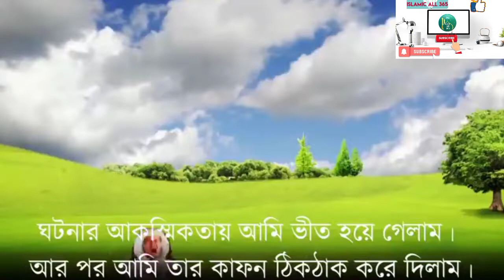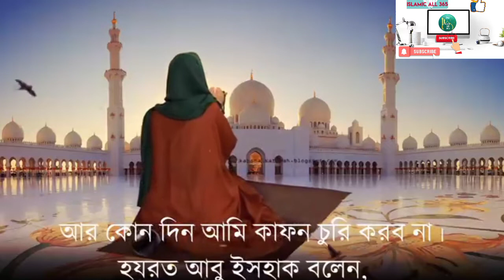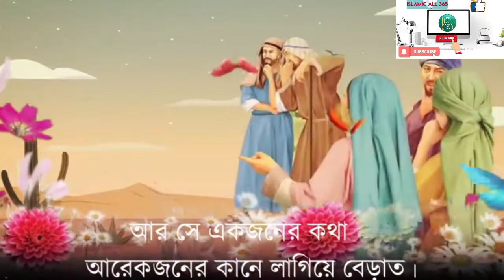সত্য ঘটনা| একজন চোরের কাফন চুরির ঘটনা| ২২ হাজার কাফন চুরি করার পর কি হলো দেখুন | ইসলামিক গল্প|ইতিহাস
সত্য ঘটনা | একজন চোরের কাফন চুরির ঘটনা | ২২ হাজার কাফন চুরি করার পর কি হলো দেখুন |

search keyword..

এক মহিলার কবর থেকে কাফন চুরি করতে ঢুকল এক চোর | কবরে চোর যা দেখল | সত্য ঘটনা | Musliman

কাফন চুরির ঘটনা
কাফন চুরির ঘটনা adelgazar
কাফন চুরির ঘটনা onlines
কাফন চুরির ঘটনা rashifal
কাফন চুরির ঘটনা result
কাফন চুরির ঘটনা quedo
কাফন চুরির ঘটনা question
কাফন চুরির ঘটনা proteger
কাফন চুরির ঘটনা pagalworld
কাফন চুরির ঘটনা patna
কাফন চুরির ঘটনা perder
কাফন চুরির ঘটনা pdf
kafon churi kore
কাফন চুরির ঘটনা objetivo
কাফন চুরির ঘটনা reisen
কাফন চুরির ঘটনা orari
কাফন চুরির ঘটনা ncert
কাফন চুরির ঘটনা nifty
কাফন চুরির ঘটনা negative
কাফন চুরির ঘটনা nahin
কাফন চুরির ঘটনা neet
কাফন চুরির ঘটনা mitch
কাফন চুরির ঘটনা mangiare
কাফন চুরির ঘটনা mein
কাফন চুরির ঘটনা mediathek
কাফন চুরির ঘটনা martes
কাফন চুরির ঘটনা renewal
কাফন চুরির ঘটনা realizar
কাফন চুরির ঘটনা lessons
কাফন চুরির ঘটনা video
কাফন চুরির ঘটনা zürich
কাফন চুরির ঘটনা zimmer
কাফন চুরির ঘটনা yojana
কাফন চুরির ঘটনা youtube
কাফন চুরির ঘটনা wala
কাফন চুরির ঘটনা wale
কাফন চুরির ঘটনা wochen
কাফন চুরির ঘটনা warum
কাফন চুরির ঘটনা whatsapp
কাফন চুরির ঘটনা veces
কাফন চুরির ঘটনা viernes
কাফন চুরির ঘটনা vedere
কাফন চুরির ঘটনা sábado
কাফন চুরির ঘটনা utilizar
কাফন চুরির ঘটনা urlaub
কাফন চুরির ঘটনা tage
কাফন চুরির ঘটনা todes
কাফন চুরির ঘটনা tujhe
কাফন চুরির ঘটনা tributaria
কাফন চুরির ঘটনা tere
কাফন চুরির ঘটনা seguir
কাফন চুরির ঘটনা status
কাফন চুরির ঘটনা sagar
কাফন চুরির ঘটনা siento
কাফন চুরির ঘটনা liye
কাফন চুরির ঘটনা lun
কাফন চুরির ঘটনা answer
কাফন চুরির ঘটনা dekhna
কাফন চুরির ঘটনা francis
কাফন চুরির ঘটনা empezar
কাফন চুরির ঘটনা edel
কাফন চুরির ঘটনা erste
কাফন চুরির ঘটনা explained
কাফন চুরির ঘটনা epaper
কাফন চুরির ঘটনা demain
কাফন চুরির ঘটনা dijiye
কাফন চুরির ঘটনা dikhao
কাফন চুরির ঘটনা dikhaiye
কাফন চুরির ঘটনা catolica
কাফন চুরির ঘটনা fahrplan
কাফন চুরির ঘটনা cbse
কাফন চুরির ঘটনা chahie
কাফন চুরির ঘটনা compleanno
কাফন চুরির ঘটনা calendar
কাফন চুরির ঘটনা bö
কাফন চুরির ঘটনা baroda
কাফন চুরির ঘটনা broker
কাফন চুরির ঘটনা batao
কাফন চুরির ঘটনা bataiye
কাফন চুরির ঘটনা admission
কাফন চুরির ঘটনা assam
কাফন চুরির ঘটনা ferienwohnung
কাফন চুরির ঘটনা feiert
কাফন চুরির ঘটনা leben
কাফন চুরির ঘটনা inicio
কাফন চুরির ঘটনা lunes
কাফন চুরির ঘটনা karlsruhe
কাফন চুরির ঘটনা kya
কাফন চুরির ঘটনা kostet
কাফন চুরির ঘটনা krankenhaus
কাফন চুরির ঘটনা kommt
কাফন চুরির ঘটনা jank
কাফন চুরির ঘটনা jaan
কাফন চুরির ঘটনা jueves
কাফন চুরির ঘটনা infonavit
কাফন চুরির ঘটনা institute
কাফন চুরির ঘটনা irpf
কাফন চুরির ঘটনা franz
কাফন চুরির ঘটনা importante
কাফন চুরির ঘটনা hago
কাফন চুরির ঘটনা horário
কাফন চুরির ঘটনা happened
কাফন চুরির ঘটনা hablar
কাফন চুরির ঘটনা hindi
কাফন চুরির ঘটনা glück
কাফন চুরির ঘটনা geht
কাফন চুরির ঘটনা guidelines
কাফন চুরির ঘটনা gusta
কাফন চুরির ঘটনা geburtstag
kafon churi gojol